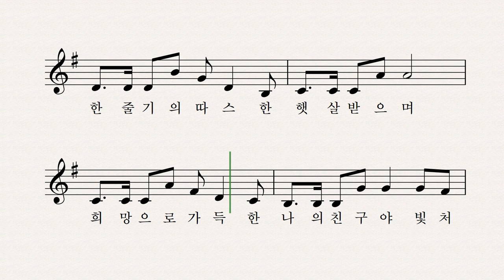네 잎 클로버 - 박영신 작사 작곡 박나연 노래